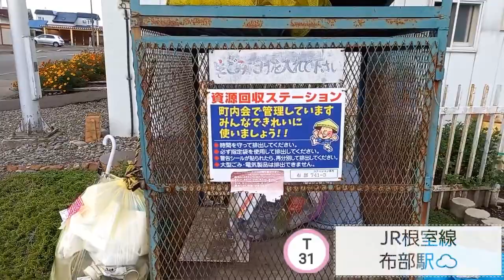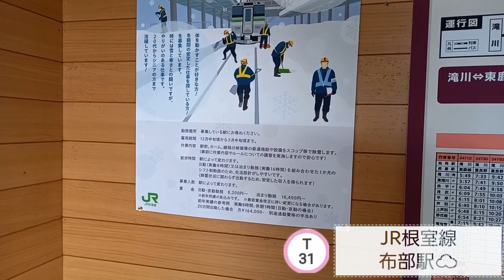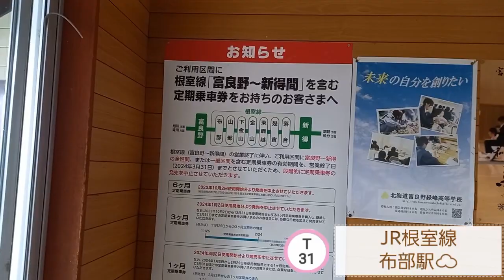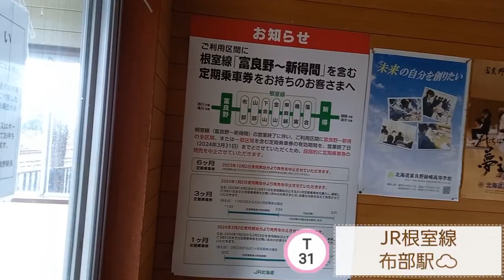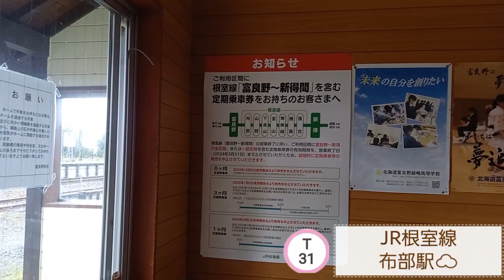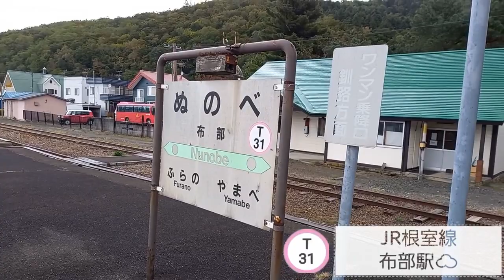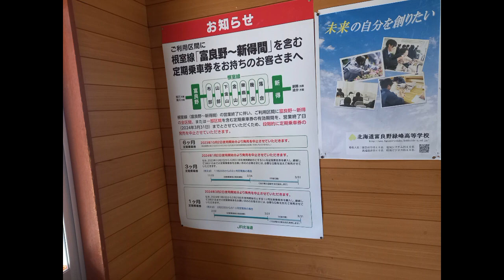JR布部駅＠根室線（雑談レポート）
JR根室線・布部駅の紹介動画です。撮影日は令和5（2023）年10月7日です。

★当ch（SuicaScorerちゃんねる）について★
当chは某サービス業でクレーム対応を生業としている中年男性が運営しています。

当チャンネルは以下のコンテンツを雑多に並べています
①交通機関の車内アナウンス
②踏切ブログ（ ） の補足動画
③駅紹介ブログ（ ) の補足動画
④駅・踏切紹介の雑談動画
⑤野球関係

細々と運営しています。
なお、音声の二次利用は以下をお読みください。
①コメント欄にて2次使用をされたことを公開URLを併記の上でお書きください（事後可）。